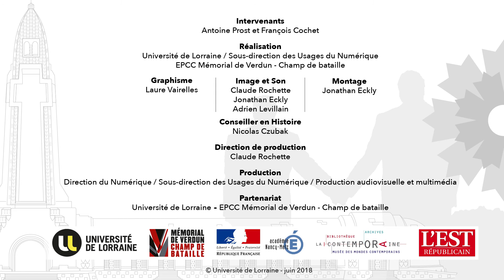MOOC 3 / Thème n°3 - Cours n°2 : Le rôle politique durant l’entre-deux-guerres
Thème n°3 : Le mouvement « anciens combattants »

Avec Antoine Prost, Professeur émérite des Universités en Histoire contemporaine. Président d’honneur du Conseil d’orientation scientifique du Mémorial de Verdun.

Et François Cochet, Professeur émérite des Universités en Histoire contemporaine. Spécialiste de la captivité de guerre, des représentations militaires et de l'expérience combattante à l'époque contemporaine. Président du Conseil d'orientation scientifique du Mémorial de Verdun.

Retrouvez le document d'accompagnement correspondant à ce cours sur notre site Internet
« Pacifisme et antimilitarisme des anciens combattants »